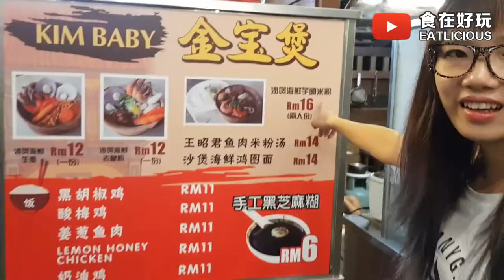【美食Vlog】Autocity阿萱福建面 | 鲜味十足螃蟹虾姑汤底福建面🍜🦀🦐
【Autocity | 鲜味十足螃蟹虾姑汤底福建面】🍜🦀🦐
Autocity盛满园美食坊，竟然隐藏着一档 必吃 的螃蟹虾姑熬制汤底的阿萱福建面，汤底又鲜又甜又透彻耶!! 还有一档汤头竟然好像泥浆的海鲜米粉，可是却好好吃~😍

询问之下，才发现好多人不懂Autocity盛满园美食坊!! 其实来到Starbucks对面的Shop in D’Park，穿越两旁的商店，就会发现很有中国文化、高挂灯笼的盛满园美食坊，这里聚集了十几个售卖各种特色美食的档口，每一个档口都是卧虎藏龙!!

就连看起来很普通的福建面档口，经老板娘介绍后才发现汤底都是由超过20种材料并包含🦀螃蟹、虾姑、🦐虾壳等海鲜熬煮5小时!! 咖喱面汤头同样熬煮5小时，并会添加特质咖喱油，让咖喱风味更香。

我们还尝试另外一档 金煲宝，是一位泰国人掌厨，售卖沙煲类美食，当中还有看起来好像泥浆，灰色浓稠的汤底，其实是使用原芋头熬煮成汤底，所以喝起来丰富口感和芋头风味~

福建面/咖喱面：来到盛满园绝对是必吃的!!汤底熬煮超过5小时，可是汤底依然没有渣滓还很透彻，因为档主熬煮汤底后会隔渣几次，保证喝到最清甜又咸味十足的汤底~

果条汤/卤面：除了好料的海鲜汤底福建面，还可以试试看他们的果条汤，料超多满满一碗的，而且蒜头油新鲜又香气满满，是果条汤的Booster!! 如果你喜欢吃浓稠的卤面也要试试看他们的，因为卤汁很浓稠，加上使用顶级的酱油所以酱油咸香风味满满啊~

卤鸡脚：每晚限量售卖10碗而已的鸡脚，每晚肯定卖光光的，因为还没吃就嗅到香喷喷的卤汁味道，而且卤得鸡脚软烂，胶质满满啊~

海鲜芋头米粉：其实在市场上非常罕见以芋头作为汤底的料理，卖相没有很好，而且浓稠泥状的汤底看起来很奇怪，不过喝了之后才发现真材实料，丰富口感而且加入海鲜后还很鲜甜，搭配米粉后两人吃绝对可以吃饱饱~

海鲜面线糊：面线糊原本是很平民的小吃，可是加入了大虾、Sotong、炸鱼、带子、蟹柳等，还有一定要加入黑醋，让面线糊的味道更加丰富~

地点：Unit FK, Plot 3, Autocity, Jalan Perusahaan, North South Highway Juru Interchange, 13600 Prai, Penang. （Shop in D’Park里面）
营业时间：6PM-12AM（每逢第一个星期一休息）
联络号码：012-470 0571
Waze： 或者搜索 Kim Tan Garden Cafe - Sheng Man Yuan